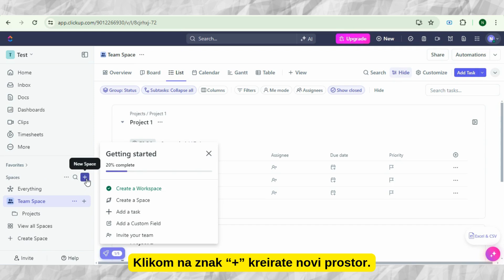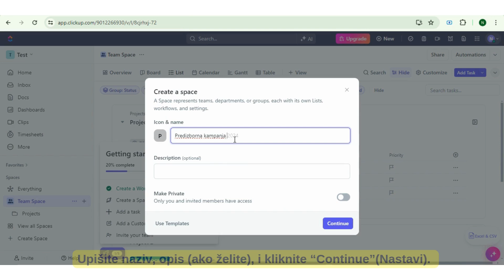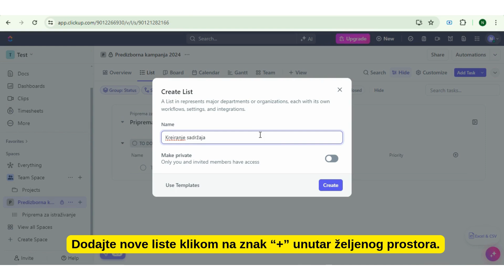ClickUp: Kreiranje novog prostora i listi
Nakon što se registrujete vrijeme je da prilagodite svoj radni prostor svojim potrebama. Kroz primjer praćenja predizborne kampanje, video u nastavku vas vodi kroz kreiranje prostora i listi unutar tog prostora.